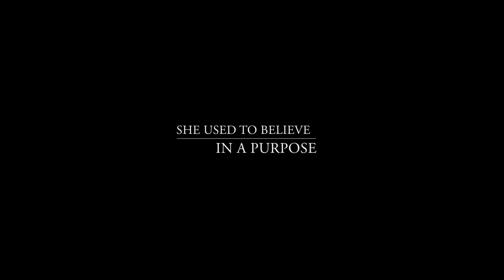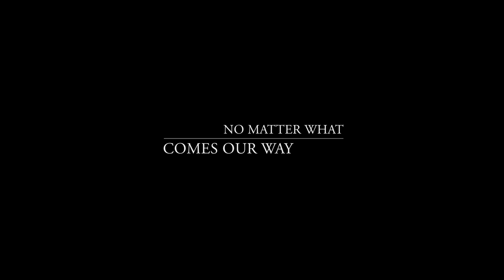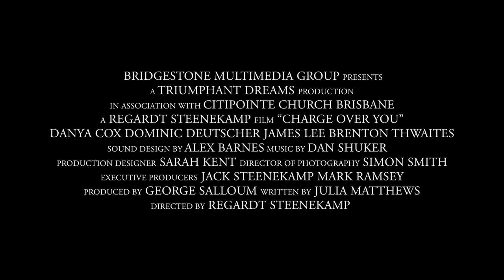Charge Over You Trailer